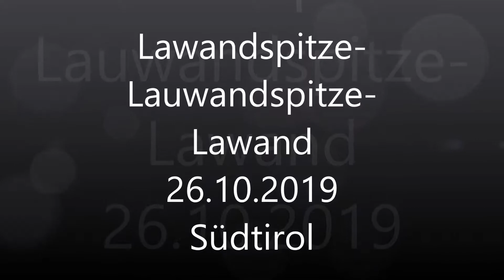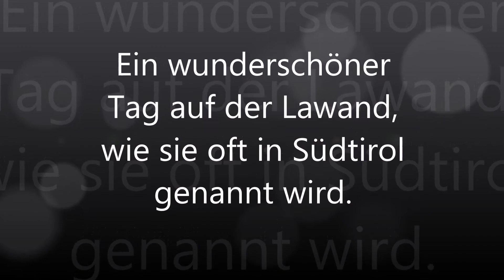Lawand - Lauwandspitze - Lawandspitze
Unser heutiges Ziel, am 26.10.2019, ist der Gipfel der Lauwand (auch „Lawand“ oder "Lauwandspitze" genannt) mit ihren 2.251 Metern Höhe.

Die Lauwand ist ein über Schenna und Meran herrlich gelegener Aussichtsberg. Sehr einsam, wenig begangen und mit einer Aussicht, die schier grenzenlos erscheint. Von hier aus hat man große Teile Südtirols im Blick. Das Panorama ist wirklich einzigartig.

Der Aufstieg: Die Wanderung beginnt für uns um 09:34 durch die Jahreszeit bedingt am Parkplatz der Taserbahn. Da wir nur in seltenen Fällen mit der Bahn fahren und die Tage recht kurz sind, haben wir diesmal folgenden Weg gewählt. Es geht los auf der 20 in Richtung Jägerrast, weiter auf der 18 Richtung Zmailer, auf der 24 Richtung Böden, Lenzeben, rauf auf die Lauwandspitze. Der ganze Weg des Aufstiegs vom Parkplatz der Taserbahn bis Lenzeben geht nahezu ausschließlich durch den Wald. Im Sommer schön kühl, zu unserer Zeit, nennen wir es, frisch.

Der Gipfelblick: Die Aussicht auf der Lauwand ist schier unendlich und atemberaubend. Meran, Texelgruppe, Etschtal,  Ultental, Vinschgau, Stubaier und Ötztaler Alpen, Dolomiten, Ortler, Rosengarten und vieles mehr. Besonders beeindruckend neben dem Panorama ist die Färbung der Bäume zu dieser Jahreszeit. Man muss es erlebt haben. Für den Herbst zum Ausklang der Saision ein super Unterfangen. Für die genauen Beobachter des beigefügten Filmes und des beschriebenen höchsten Punktes sei der Vollständigkeit halber erwähnt, dass das Gipfelkreuz der Lauwandspitze unter der eigentlichen Spitze zu finden ist. Es ist aber der Platz, an dem es einfach am Schönsten ist. Die restlichen Meter zum Gipfel sind leicht aber nicht zwingend notwendig. Wir haben sie heute aus Zeitgründen nicht gemacht.

Der Abstieg: Runter wieder über die 24 bis Lenzeben, weiter auf die 24A Richtung Ifinger Hütte. Weiter auf der 18 Richtung Egger, dann zum Zmailer und wieder zurück. Die Ifinger Hütte ist der einzige Ort, an dem wir Rast gemacht haben. Wer einmal dort war, weiß warum. Auf einer Lichtung gelegen, hat sie etwas ganz Besonderes. Bitte hingehen. Auch für Kinder geeignet. Es gibt dort einen tollen Spielplatz und einen großen Stein zum Kraxeln.

Unsere zusammengefassten Infos zur Tour:

Aufstieg Höhenmeter 1381 m
Abstieg Höhenmeter 1353 m
Aufstiegsdauer 3 h 28 Minuten
Abstiegsdauer 3 Stunden 15 Minuten
Wegstrecke 15,44 km
Gehzeit 6h 43 Minuten

Technik: Wenig erforderlich, außer beim Abstieg, insbesondere wenn es nass ist.

Kondition:  Eine gute Kondition ist erforderlich.

Landschaft: Im oberen Bereich ab Lenzeben hervorragend.

Schwierigkeit: Keine schweren Stellen, Stöcke sind beim bergab zu empfehlen.